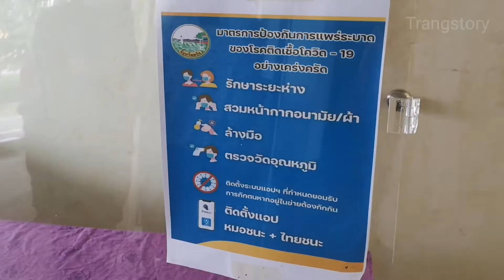ตรัง​ เร่งเตรียมพร้อม รพ.สนามรองรับผู้ป่วยโควิด 175 เตียง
ตรัง ผู้ว่าฯ ลงพื้นที่ตรวจความพร้อม 3 รพ.สนาม เพื่อรองรับผู้ป่วยโควิด หลังมีแนวโน้มเพิ่มสูงขึ้นต่อเนื่อง เบื้องต้นเตรียมไว้แล้ว 175 เตียง เพื่อลดปัญหาความแออัดของ รพ.หลักทั้ง 10 อำเภอ
                          วันที่ 21 เมษายน 2564 นายขจรศักดิ์ เจริญโสภา ผู้ว่าราชการจังหวัดตรัง พร้อมด้วย นายวิศิษฐ์ อนันต์วรปัญญา ปลัดจังหวัดตรัง นายแพทย์บรรเจิด สุขพิพัฒปานนท์ นายแพทย์สาธารณสุขจังหวัดตรัง นายแพทย์สินชัย รองเดช รองนายแพทย์สาธารณสุขจังหวัดตรัง เข้าตรวจสอบความคืบหน้าการปรับปรุงโรงพยาบาลสนามแห่งที่ 1 อาคารโรงยิมเนเซียม ขนาด 1,000 ที่นั่ง สนามกีฬาทุ่งแจ้ง มีจำนวน 90 เตียง ซึ่งอยู่ระหว่างปรับปรุงกำหนดจะแล้วเสร็จประมาณกลางเดือนพฤษภาคม
                         รวมทั้งเข้าตรวจสอบความเรียบร้อย โรงพยาบาลสนามแห่งที่ 2 ภายในอาคารอัฒจันทร์ สนามกีฬาทุ่งแจ้ง ซึ่งถูกจัดให้เป็นโรงพยาบาลสนามชั่วคราว มีเตียงจำนวน 25 เตียง ซึ่งโรงพยาบาลสนามแห่งแรกของ จ.ตรัง ที่ปรับปรุงเสร็จเรียบร้อย สามารถพร้อมรองรับผู้ติดเชื้อได้ทันที โดยโรงพยาบาลสนามแห่งนี้จะรองรับผู้ป่วยอาการไม่รุนแรง เพื่อลดปัญหาความแออัดของโรงพยาบาลตรัง และโรงพยาบาลชุมชนทั้ง 9 แห่ง ซึ่งจะรับเฉพาะผู้ป่วยที่มีอาการปานกลาง และรุนแรง เพราะต้องอาศัยเครื่องมือที่ทันสมัยในการรักษา เช่น เครื่องช่วยหายใจ เป็นต้น
                          ส่วนโรงพยาบาลสนามแห่งที่ 3 เป็นตึกอาคารจอดรถอยู่ชั้น 10 เป็นห้องประชุม จะสามารถวางเตียงได้ประมาณ 60 เตียง ตอนนี้อยู่ระหว่างการปรับปรุง คาดว่าจะแล้วเสร็จภายในสัปดาห์หน้า และเตรียมจัดหาโรงพยาบาลสนามแห่งที่ 4 เพื่อสำรองหากยังมียอดผู้ติดเชื้อมีอย่างต่อเนื่อง ขณะที่สถานการณ์ผู้ติดเชื้อโควิด-19 ของจังหวัดตรังวันนี้ ยังพบเพิ่มอีก 5 ราย รวมสะสม จำนวน 24 ราย ส่วนรายละเอียดไทม์ไลน์ ผู้ว่าราชการจังหวัดตรัง เตรียมแถลงวันนี้เวลา 16.00 น.
                         นายขจรศักดิ์ เจริญโสภา ผู้ว่าราชการจังหวัดตรัง กล่าวว่า ตอนนี้ในส่วนของโรงพยาบาลสนามของจังหวัดตรัง ได้เตรียมรองรับไว้ 3 แห่ง รวม 175 เตียง แห่งที่ 1 ที่โรงยิม 1,000 ที่นั่ง ซึ่งยังอยู่ระหว่างการปรับปรุง คาดว่าจะแล้วเสร็จกลางเดือนพฤษภาคม จะมีเตียงรองรับได้ ประมาณ 90 เตียง และแห่งที่ 2 เป็นอัฒจันทร์ สนามฟุตบอล สนามกีฬาทุ่งแจ้ง ซึ่งอยู่ใกล้กับโรงยิม 1,000 ที่นั่ง สามารถรองรับผู้ติดเชื้อได้ประมาณ 25 เตียง ส่วนโรงพยาบาลสนามแห่งที่ 3 เป็นตึกอาคารจอดรถอยู่ชั้น 10 เป็นห้องประชุม จะสามารถวางเตียงได้ประมาณ 60 เตียง ตอนนี้ได้มีการปรับปรุง และทาง ผอ.รพ.ตรัง ได้ติดต่อทางค่ายทหารลำภูรา เพื่อขอเตียงสนามมาติดตั้งแล้ว